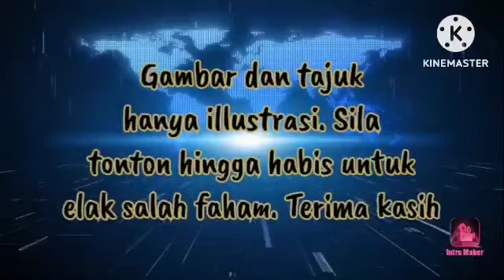WOW!! MASIH TAK PUTUS ASA!! KEJUTAN DARI DUA TUN TUA!!